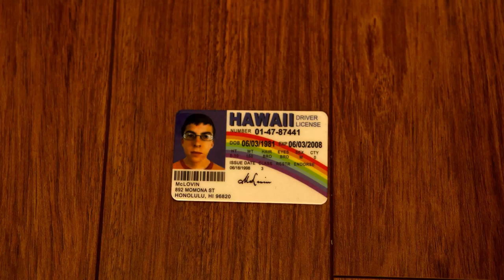Wezel Wallet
WEZEL's are genuine leather wallets that transform into a phone stand! Simple and majestic, just like a real weasel.